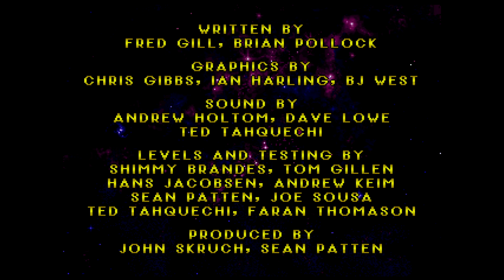Cybermorph Title Screen (Atari Jaguar)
What you get when you fire up Cybermorph.
Title Screen Captured on a Xbox Series X via Atari 50 collection.